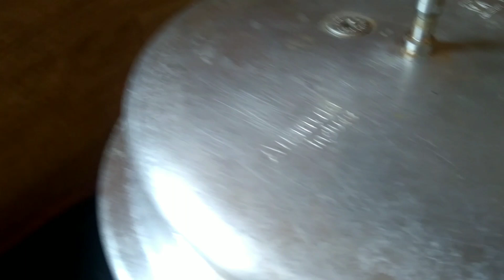👍🏻காரசாரமான நாட்டு கோழி சூப்,நாட்டு கோழி குழம்பு செய்வது எப்படி வாங்க பார்க்கலாம் 👌🏻💯🐥